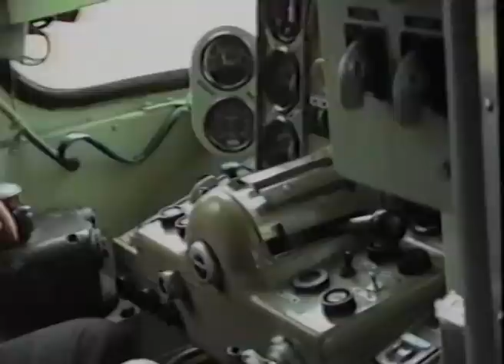DA FIRENZE S.M.N. A SIENA 3/4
Col Regionale 6873 il 21 novembre 1993
ALn 668.3178
Terza parte, da Castelfiorentino a Staggia Senese